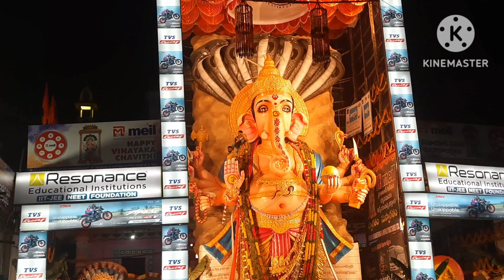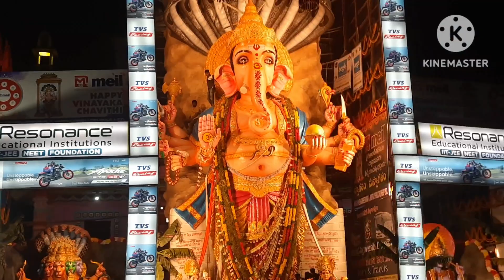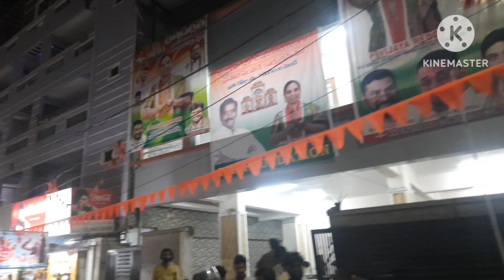Morning 5:30am live khairatabad ganesh 2023 || 63 feet Matti Ganesh||Sk crazy vlogs||63 feets ganesh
khairatabad ganesh 2023 || 63 feet Matti Ganesh || Sk crazy vlogs live || 63 feets ganesh 5:30 am